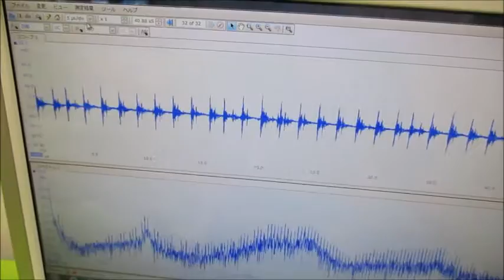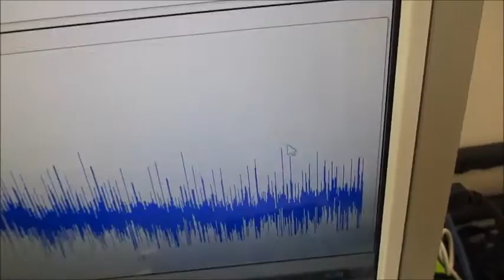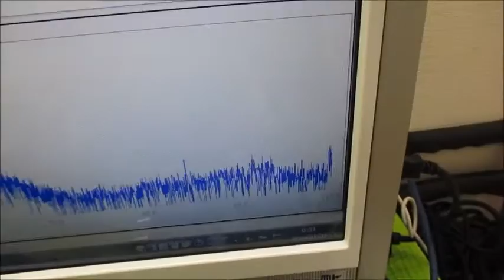新しい超音波制御技術（オリジナル超音波実験）